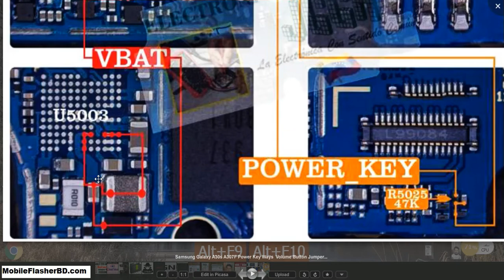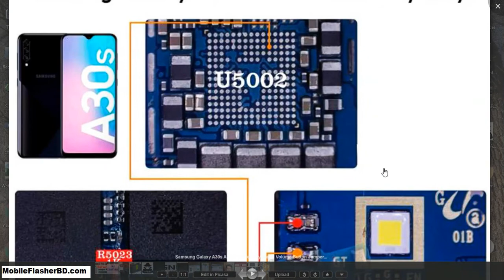Samsung Galaxy A30s A307F Power Key Repair Jumper Ways Volume Button Jumper